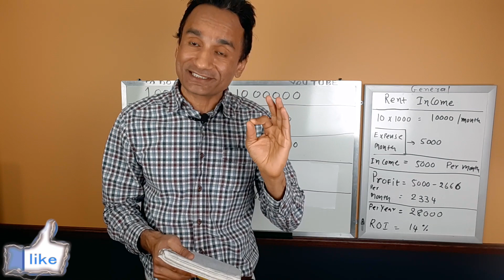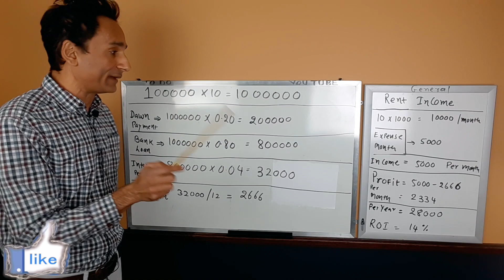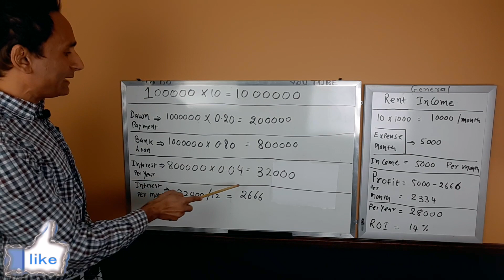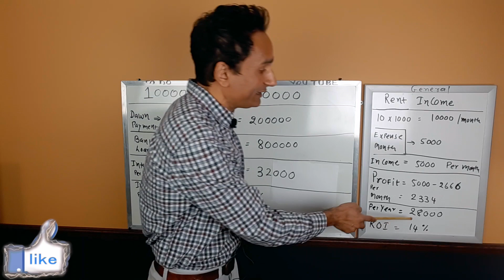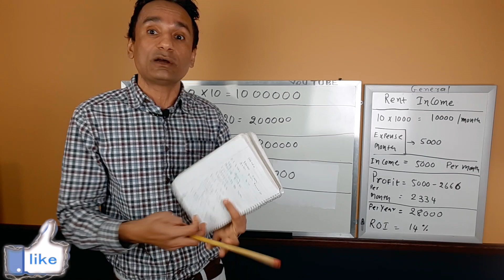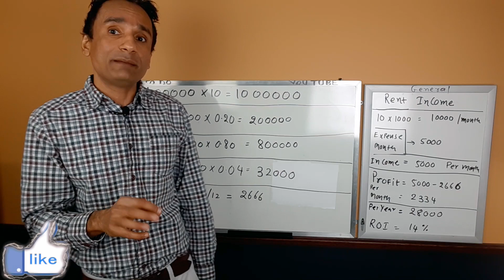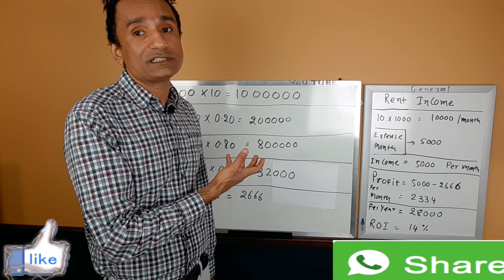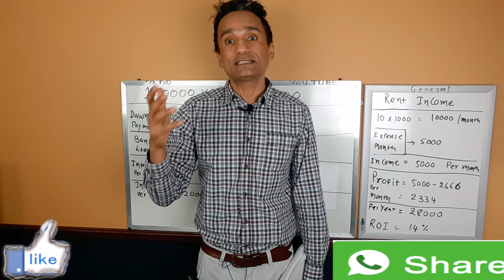how to start real estate business in canada | indian buying rental property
how to start real estate business in canada | indian buying rental property in canada. property investment in canada is great as return on rental property investment is from 12-14%. you have to check condition and location  of the property. this video will give you rogh idea about how to calculate and economical feasibility of rental property in canada. ther bank interest rate are much lower than india and if you are at right place at right time for first few property this is great business
"About Video"

🔶 Learn French☝️